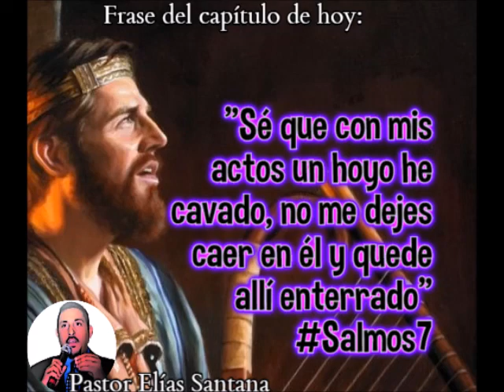Y en el hoyo que hizo caerá. Salmos 7:15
"Sé que con mis actos un hoyo he cavado, no me dejes caer en él y quede allí enterrado"